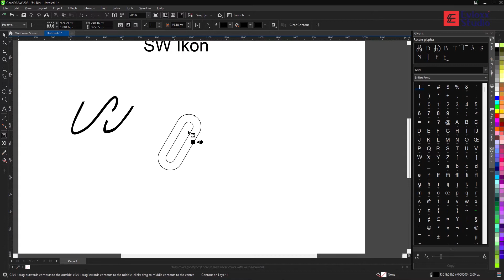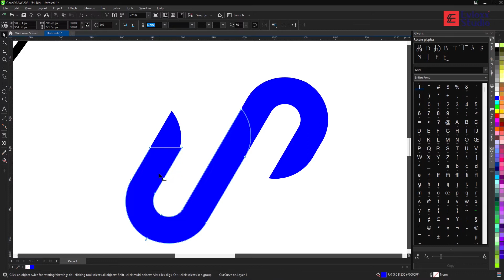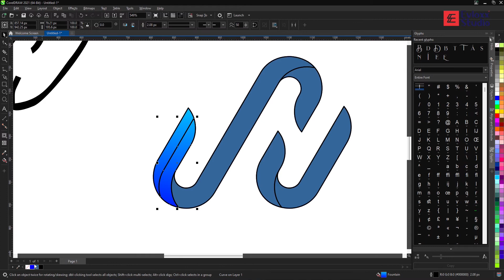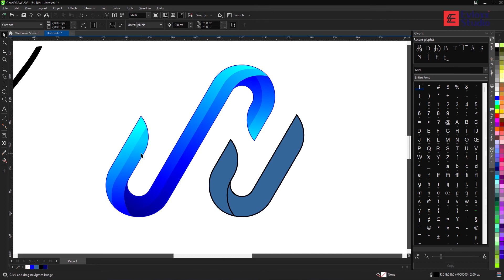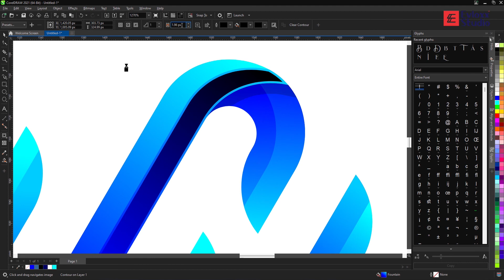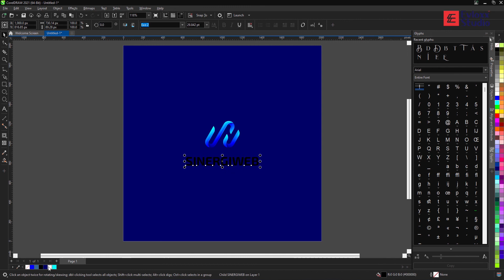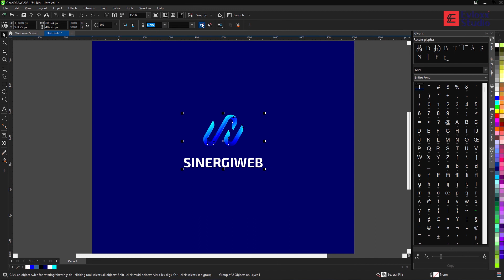SINERGIWEB logo design with elegant concept - Corel Draw #3 | Time Lapse EPS : 7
Simple SINERGIWEB logo design tutorial with concept

1. TEXT EFFECT TUTORIAL

== Comments for other tricks and tips or tutorials ==
Hi,
we Evloxx Studio would like to share a tutorial on design,

Our project:
1. Brand Design
2. UI/UX Design
3. Web Design
4. Edit Videos
5. Photography